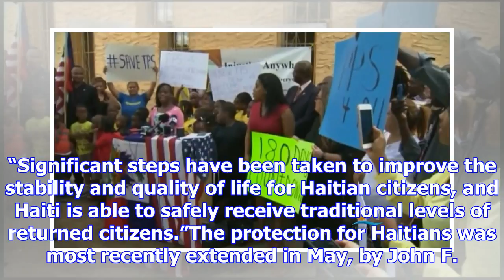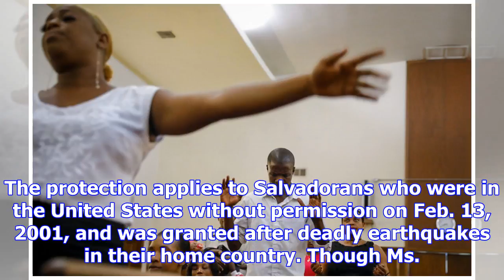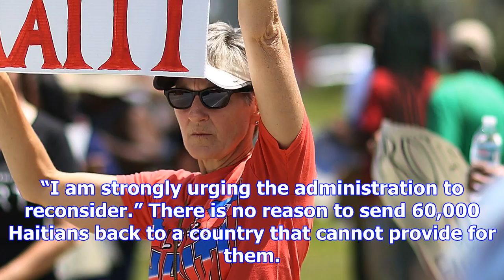Trump administration ends temporary protection for haitians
Supporters of the program that gives people from some countries temporary protection from deportatio...